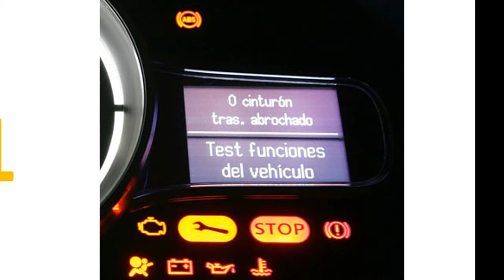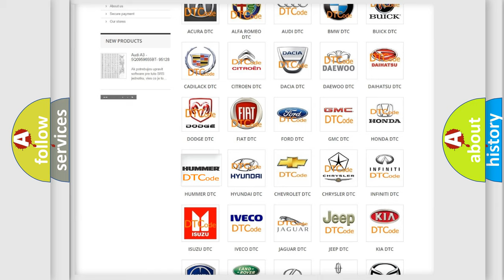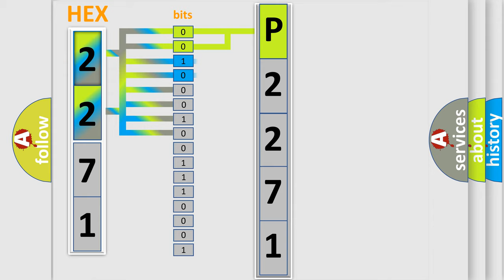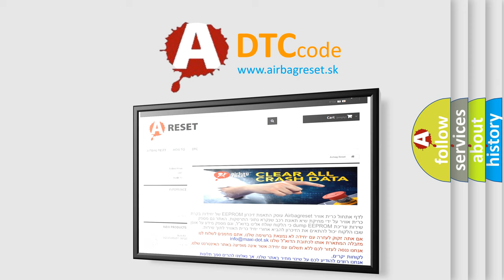DTC Hummer P2271 Short Explanation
Contents:
0:21 Basic DTC analysis according to OBD2 protocol standard.
1:48 Insight into programming
2:58 A diagnostically understandable description of the Diagnostic Trouble Code
3:05 Basic error definition

Make:
HUMMER
Code:
P2271
Definition:
Rear Camera Video Input
Description:
The Radio detects a open or short on the Camera circuits.
Cause:
Camera Circuits Shorted To VoltageCamera Circuits OpenCamera Circuits Shorted To GroundBackup CameraRadio